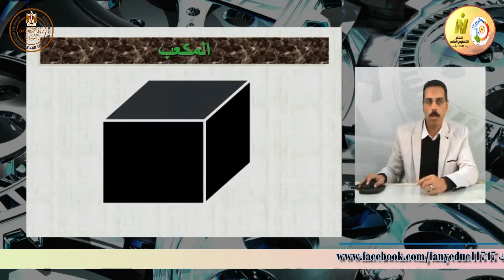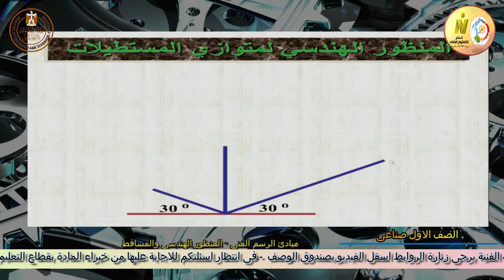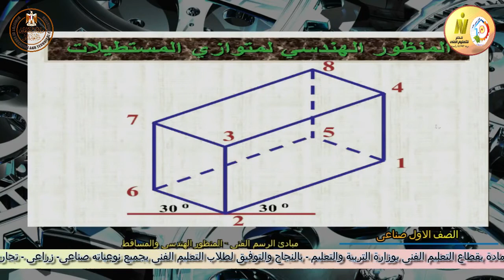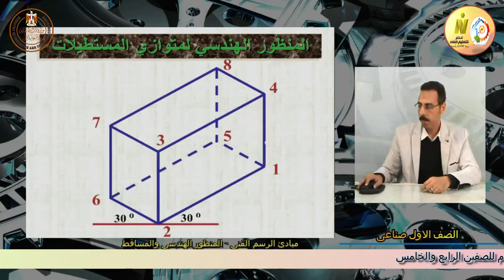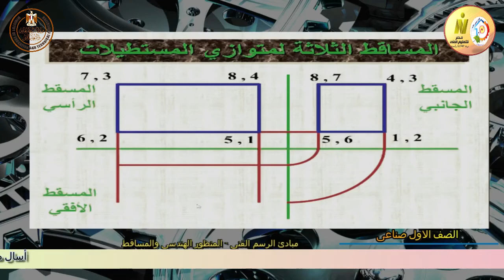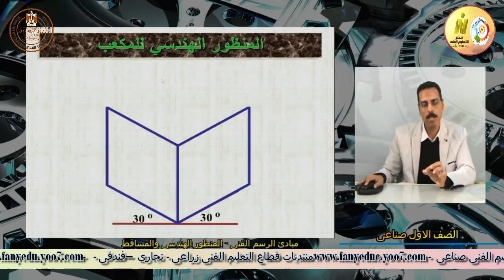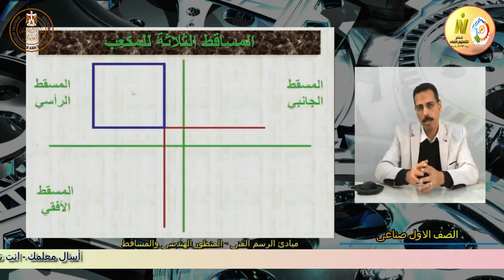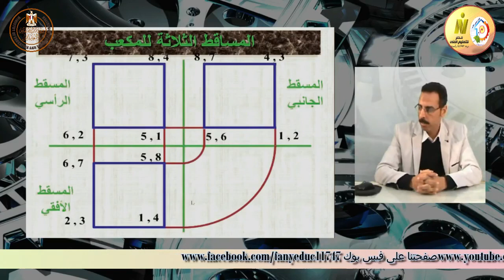الصف الاول صناعى - تخصصات كهربية وميكانيكية - مبادئ الرسم الفنى - المنظور والمساقط - أ محمد ربيع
الفصل الدراسي الثانى - منهج شهر مارس
تم التصوير بمركز تطوير التعليم الفنى